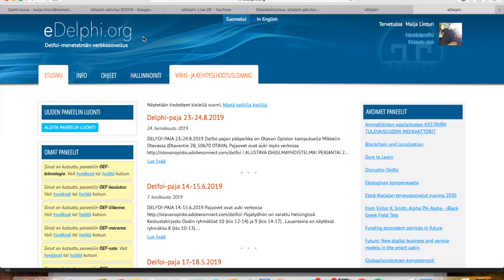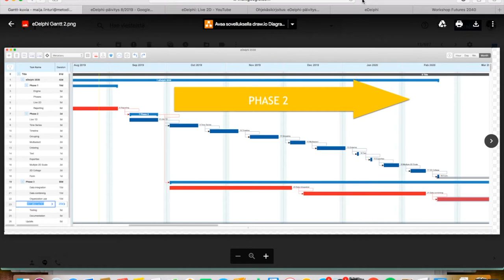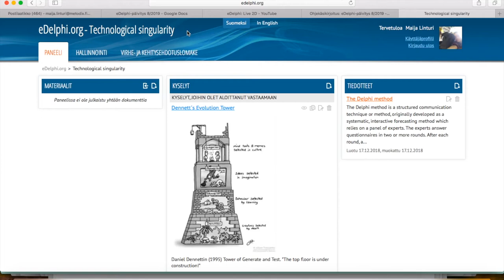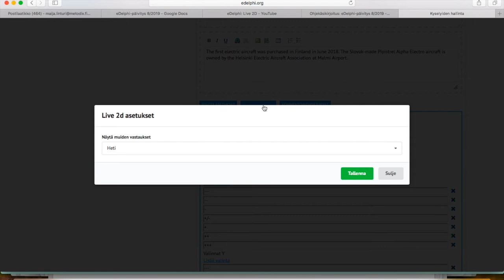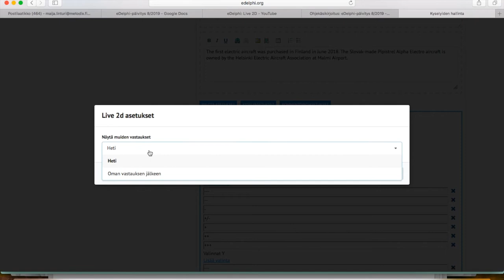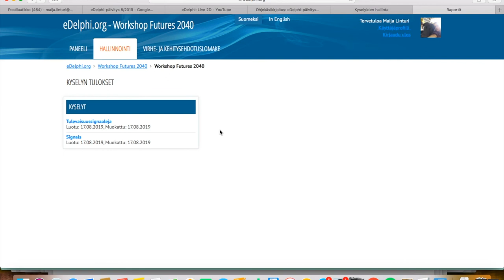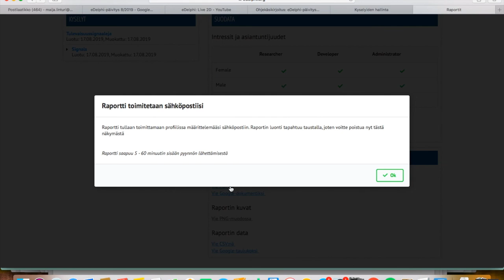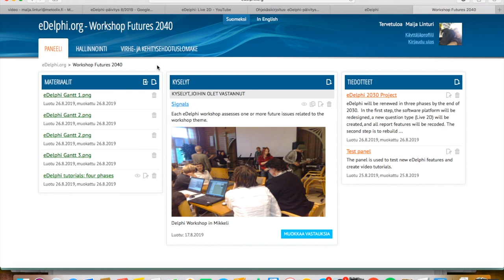eDelphi-päivitys 8/2019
eDelphi uudistetaan seuraavien kahden vuoden aikana perusteita myöten. Perusremontti ei välttämättä näy kovin radikaalisti käyttäjille, sillä käyttöliittymä pyritään pitämään mahdollisimman samana kuin nykyään. Uudistus tehdään useina osaprojekteina ja -päivityksinä, joissa vähitellen kaikki toiminnot uudistetaan ja samalla rakennetaan uusia ominaisuuksia. Ensimmäisessä päivityksessä on rakennettu uusi 2D-asteikkokysymys, joka tunnetusti on käytetyin eDelphin kysymystyypeistä. Kysymykseen integroidaan aikaisemmin erikseen toteutettu LiveDelphi-mobiiliversio, minkä takia uusi kysymystyyppi on saanut nimekseen Live 2D. Kolmas uudistus koskee raportointia, aineiston analyysiä ja tulosten vientitoimintoja. Kaikki uudistukset toteutetaan siis niin, että käyttöliittymämuutokset ovat minimaalisia eikä merkittävää uudelleenkoulutustarvetta synny.

Ensimmäisessä vaiheessa teknologinen perusta on kokonaan uudistettu ja rakennettu ensimmäiset uudet toiminnallisuudet vanhan käyttöliittymän maskin taakse, jotta muutoksia tulisi käyttäjän kannalta mahdollisimman vähän. Tärkein uusi piirre on uusi kysymystyyppi Live 2D, joka korvaa entisen erillisen mobiiliohjelmiston LiveDelphi. Aivan keskeistä on myös se, että raportointi ja tiedostojen vientitoiminnot on uudistettu kaikkien kysymysten osalta.

Toisessa vaiheessa uudistetaan kaikki kysymystyypit ja ensi vuonna kehitetään tietokantaominaisuuksia tukemaan sekä datan keruun hajautusta että yhdistelyä. Monipuolista numeronmurskausta tarvitaan isoissa kansallisissa ja kansainvälisissä  tiedon jalostushankkeissa. Viime vaiheessa parannetaan myös käyttöliittymää ja rakennetaan uudelle eDelphi 2020-versiolle.

Live 2D: uusia ominaisuuksia

Uusi kysymystyyppi Live 2D on evoluutioversio aikaisemmasta 2D-kysymyksestä, joka jää siirtymäajaksi käyttöön myös uudistuksen jälkeen. Nimi Live 2D tulee siitä, että siinä tuodaan erillisen LiveDelphi-ohjelmiston ominaisuudet sisään emo-ohjelmaan. Siinä on täysi yhteensopivuus reaaliaikaiseen mobiilikäyttöön esimerkiksi tapahtumien ja seminaarien yhteydessä.

Live 2D-kysymystyyppi luodaan samoin kuin muutkin kysymystyypit. Klikkaa haluamasi kysely  muokkaustilaan, ja avaa Sivut-välilehti. Klikkaa kohtaa Luo sivu. Valitse valikosta Live 2D-vaihtoehto.

Live 2D-kysymyksen logiikka on entinen. Kirjoita Otsikko-kohtaan kysymyksesi otsikko, Teesi-kohtaan tulevaisuusväitteesi ja alimpaan tekstilaatikkoon kysymyksesi selite mikäli tarpeen.

Klikkaamalla kohtaa Näytä asetukset pääset määrittämään kaksi asteikolle sijoitettavaa arviointikriteeriä. Niistä käytetyimmät ovat väitteen toteutumisen todennäköisyys ja toivottavuus. Kun olet tehnyt määritykset, tallenna kysymyksesi. Tallentamisen jälkeen pääset käsiksi Live 2D-kysymyksen uusiin piirteisiin.

Kaikissa eDelphi-kysymyksissä managerin on mahdollista säädellä sitä, miten kysymyksiä ja vastauksia esitetään. Ohjelmistopäivityksessä on optioita on lisätty yhdellä. Kohdasta Kyselyasetukset voit asettaa kyselyn tilaan, jossa vastaaminen tapahtuu ilman tietoa muiden vastauksista mutta heti kun oma vastaus on annettu, avataan kyselyn vastaukset reaaliaikaisesti näkyviin. Ns. Real-Time Delphi-menetelmäversiossa se on oletusasetus.

Live 2D-kysymyksessä kommentointi- ja keskusteluteemoja voi olla yhden sijasta maksimissaan kolme. Pääset määrittämään teemat kohdasta Kommentointiasetukset. Ensimmäisessä kommentoidaan esimerkiksi itse tutkimuskysymystä, toisessa pyydetään kertomaan kokemuksia ilmiöstä ja kolmannessa ehdotetaan politiikkatason toimenpiteitä.

Tältä kysymys näyttää panelistille. Määrittelemäsi kommentointiteemat näkyvät sivun alalaidassa välilehtinä.

Raportit, ositukset ja analyysit

eDelphin raportointi ja tiedostoviennit on uudistettu kaikkien kysymystyyppien osalta tukemaan uusien piirteiden käyttöä analyyseissä ja tulosteissa. Entiseen tapaan tärkeitä ominaisuuksia ovat tulosten suoraraportointi pdf-formaatissa sekä grafiikan tiedostovienti png-muodossa.

Jatkomuokkauksen kannalta tärkeitä vientimuotoja ovat Googlen dokumentti- ja taulukkoviennit, joista on mahdollista joko muotoilla tutkimusraporttia tai syventää analyysiä kvantitatiivisin tai kvalitatiivisin työkaluin. Nämä kaikki ominaisuudet ovat entiset mutta toteutus on muuttunut tavalla, joka parantaa eDelphin suorituskykyä myös laajojen vastausmäärien ja aineistojen yhteydessä.

Pääset tuttuun tapaa tarkastelemaan kyselysi tuloksia paneelin Hallinnointi-välilehdeltä kohdasta Kyselyiden tulokset. Tulosten suodatus-ominaisuudet on säilytetty ennallaan, mutta raporttia ei enää “tulosteta” näytölle vaan se ohjataan managerin sähköpostiin tiedostona tai linkkinä pilvidokumenttiin. Samalla käyttöliittymää on voitu yksinkertaistaa vaikka sen ilmiasu muuten on säilytetty ennallaan.

Live-tilanteita varten on tehty kokonaan uusi tulostusnäkymä Kommenttien katselu. Valitse kohdasta Kysely se paneelisi kysely, jonka kommentteja haluat tarkastella. Näkymän nelikentässä panelistien kommentit tulevat näkyviin reaaliajassa.